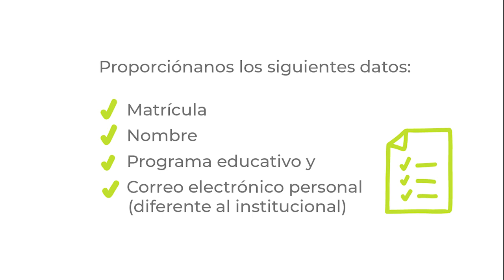Convoca UnADM - CENEVAL (Egresados)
La UnADM te invita a participar en el proyecto para la actualización de los programas de estudio de la Universidad Abierta y a Distancia de México, en conjunto con el Centro Nacional de Evaluación para la Educación Superior A.C. (CENEVAL).